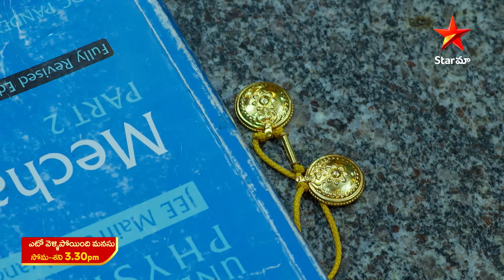Eto Vellipoindi Manasu - Promo | 3rd June | Mon - Sat at 3.30 PM | Star Maa